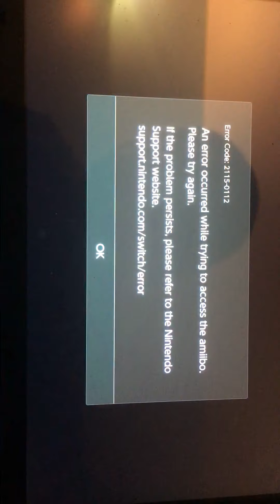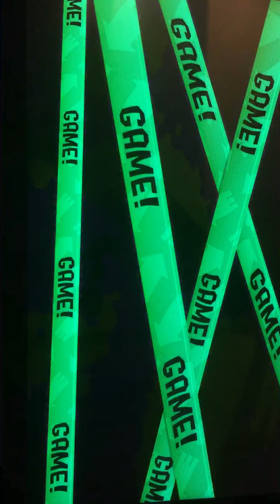Splatoon 2 Gameplay #1 (Turf Wars And Major Inking)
Just Playing Some Splatoon Turf War, And Splatting Everything To The Max